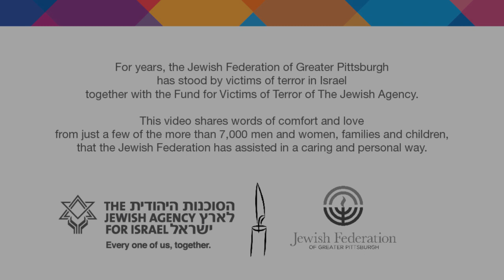Expressing support for the Pittsburgh Jewish Community from The Jewish Agency for Israel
When terror strikes in Israel, the Jewish community of Pittsburgh is among those who respond first. Along with many other communities and federations in North America, their solidarity and generous support over the years has been crucial in the rehabilitation process.

Today, we want to support the Jewish community in Pittsburgh in its time of need.

On behalf of the 7000 families who have received support through The Jewish Agency's Fund for the Victims of Terror, we wish to stand with Pittsburgh during this time of grief.

Every one of us, together with Pittsburgh.